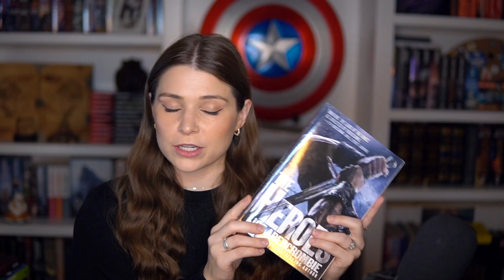The best fantasy books in 2022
Today I get to talk about the best of the best - my favorite fantasy and sci-fi books I read in 2022. It's often hard to narrow it down every year, but these stand out as my favorite! Let me know your favorites reads this year in the comments below!

Chapters
00:00 - Intro
00:24 - Book 1
01:09 - Book 2
02:08 - Book 3
03:08 - Book 4
04:38 - Book 5
05:59 - Book 6
06:56 - Book 7
08:05 - Book 8
09:44 - Conclusion

Amazon wishlist

Books Mentioned
American Gods by Neil Gaiman
The Parable of the Sower by Octavia Butler
The Speaking Bones by Ken Liu
Jade Legacy by Fonda Lee
Redshirts by John Scalzi
The Three-Body Problem by Cixin Liu
Reaper Man by Terry Pratchett
The Heroes by Joe Abercrombie